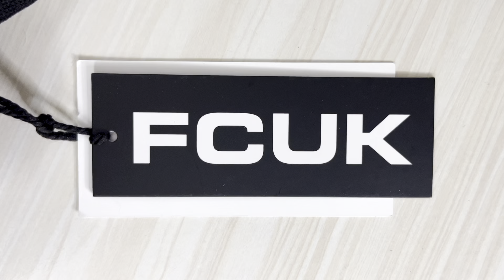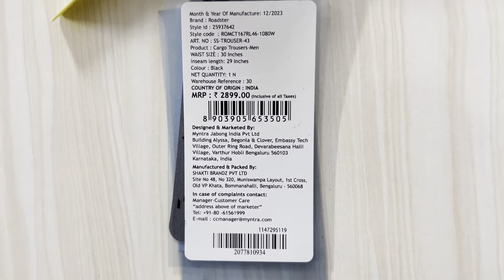Best 3 Cargo pants For Men 2024 | Comfort Meets Style | menswear mensfashion fashion trends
Discover the best Cargo pants for men in this comprehensive guide! Whether you're looking for style, comfort, or utility, we've got you covered. In this video, we'll review the top e-cargo pants on the market, highlighting their unique features, material quality, and functionality. Perfect for casual wear, outdoor activities, or even a stylish urban look, these cargo pants will elevate your wardrobe. Don't miss out on finding your next favorite pair!

Telegram ans instagram link 📌

💥1. Flying Machine Men Relaxed Fit Cargos Trousers

💥2. FCUK Men Jogger Style Cargos Trousers

💥3. Roadster Men Mid Rise Pure Cotton Cargo Trouser

Myntra Best Active T shirts For Men 🔥🔥

💥Jockey Move Men White Solid Round Neck Sports T-shirt

👇 Best 4 Jeans For Men 2024 🔥Under 1500 ₹|Affordable & Stylish!